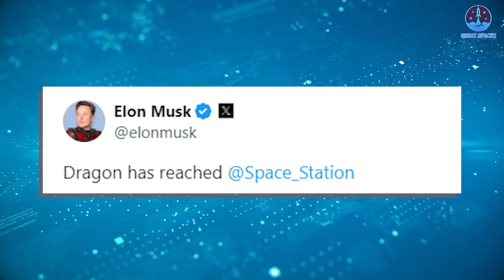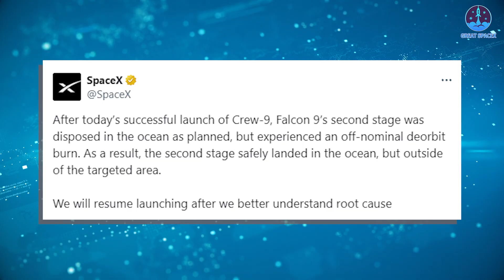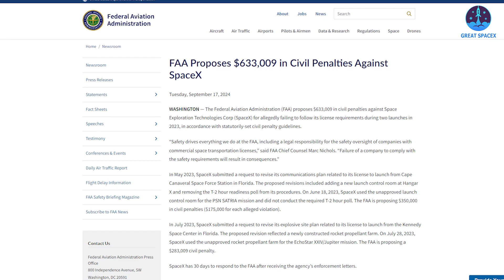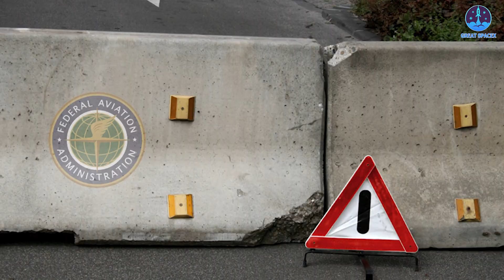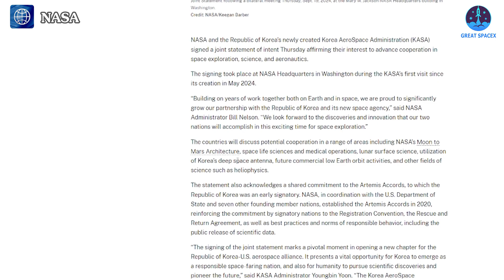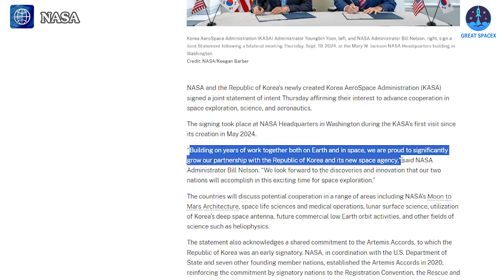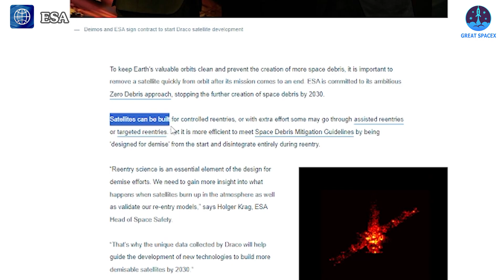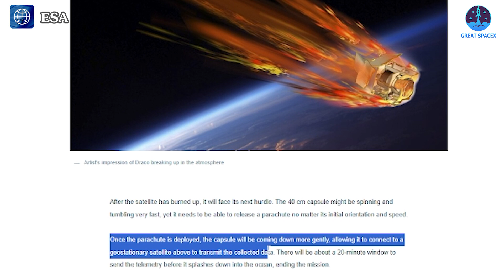Bad News! SpaceX is Facing New FAA Problem after Falcon 9 Stage 2 Anomaly...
00:00: Intro
00:53: Crew-9
03:57: The FAA’s possible intervention in Falcon 9 problem
06:19: NASA and KASA’s cooperation
07:52: ESA’s special satellite launching mission
Once again, SpaceX has successfully assisted NASA by supplying crew to the ISS, stepping in to address the issues caused by Boeing's Starliner delays. However, we might face another challenge as the FAA could intervene to pause SpaceX's Falcon 9 operations due to a recent issue with the rocket's second stage.
Could this impact the Starship schedule?
In other developments, NASA has entered into a remarkable collaboration with the Korean Aerospace Agency (KASA), showing growing international partnerships in space exploration. Meanwhile, the European Space Agency (ESA) is preparing to launch a special satellite aimed at reducing space debris.
There’s a lot to cover, so let's dive into it all on today’s episode of Great SpaceX!
At 1:17 p.m. EDT on September 28, SpaceX successfully launched a Falcon 9 rocket with a Dragon spacecraft on top from SLC-40. The mission carried two astronauts to the ISS, not only to maintain operations but also to provide support for two Starliner astronauts stranded due to technical issues.
The launch proceeded smoothly. The booster, B1085, successfully landed in Landing Zone 1, marking its second successful recovery. Meanwhile, Dragon continued its journey after separating from the second stage, and after more than a day of flight, it successfully docked with the ISS.
This achievement garnered a lot of positive reactions. Elon Musk proudly announced, “Dragon has reached @Space_Station,” while NASA Administrator Bill Nelson tweeted, “Congrats to @NASA and @SpaceX on a successful launch. We live in an exciting period of exploration and innovation in the stars. Looking forward to all the discoveries Crew9 will make aboard the Station.”
This marks the 9th successful Crew Dragon mission under NASA’s Commercial Crew Program (10th if you include the demo mission), maintaining a flawless success rate. In total, this is SpaceX’s 15th Crew Dragon mission, which is an impressive milestone. It is also the second NASA support mission of the year, following Crew-8 in March. Combined with Axiom-3 and Polaris Dawn, this becomes Dragon's fourth crewed mission of the year, setting a new record. SpaceX still has Fram-2 later this year to further build on that achievement.
Interestingly, this mission carried only two astronauts. The remaining two seats have been reserved for Butch Willmore and Suni Williams, who remain aboard the ISS due to Starliner issues. Additionally, this flight also delivered SpaceX's new spacesuits for their return next year.
Dragon is proving itself to be the most crucial vehicle for U.S. space operations at the moment. Show your appreciation for its importance by replying “SpaceX Dragon” in the comments!